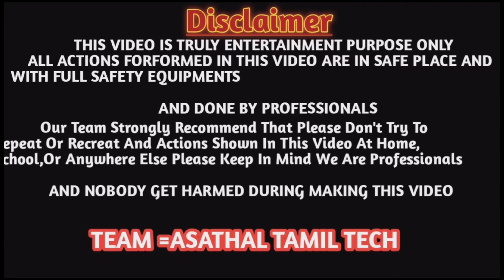Venus Water Heater heat Coil Elements changing in Wiring Connection details... /asathaltamil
Venus Water Heater heat Coil Elements changing in Wiring Connection details. /‎@Asathal Tamil/@SMS Electronics Service Centre /‎@Asathal Tamil  /‎@Asathal Tamil Vlogs/tamil/asathaltamil/ /